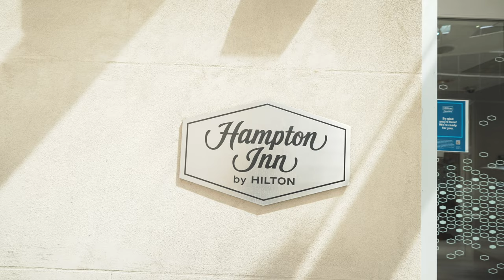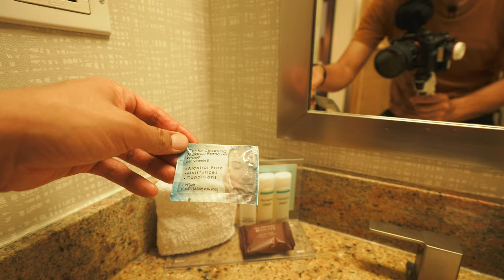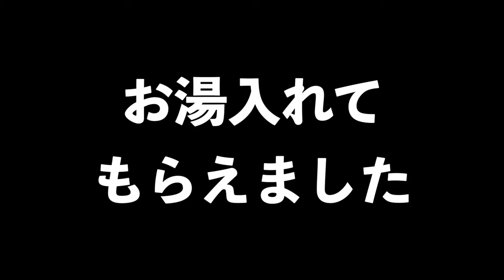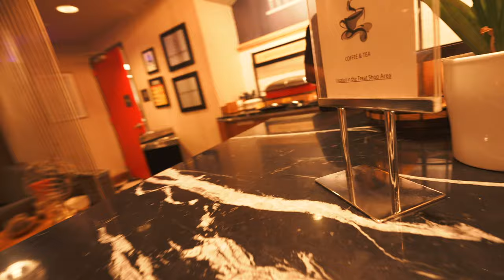最低ポイントで宿泊できるヒルトンホテルって…。【ニューヨーク版】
ニューヨーク最終日、ヒルトンホテルで一番必要ポイント数の少ないホテル【ハンプトンインバイヒルトンフィナンシャルディストリクトホテル】にいきます。今まで宿泊してきたヒルトンミッドタウン、コンラッドミッドタウンと比べてぜひ感想を教えてください。

【目次】
00:00 今回の動画について
02:00 ホテル到着〜客室紹介
05:25 ダイヤモンド特典など紹介
08:00 ホテルでカップラーメンとカレー頂きます
14:00 ロックフェラーセンターへ
18:33 ロックフェラーセンター最上階
20:30 タイムラプス
21:00 ロックフェラーセンター夜
26:12 ホテルで夕食
29:00 朝食
33:53 まとめ

🎥使用機材

☑️マイク ECM-G1